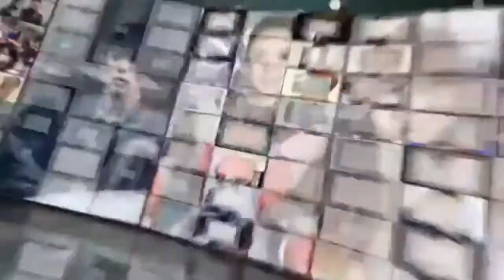谢霆锋漫步意大利街头 穿皮衣利落飒爽